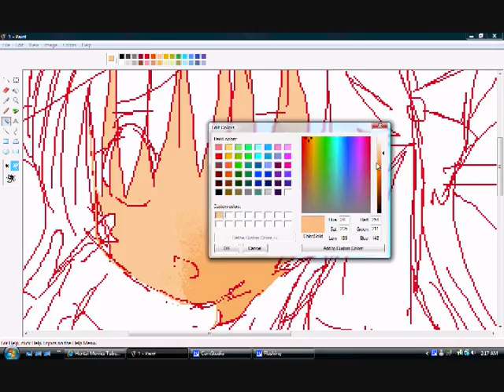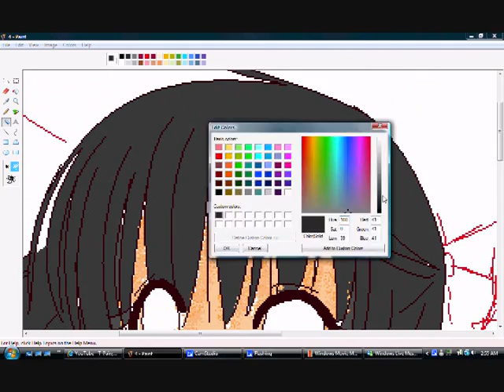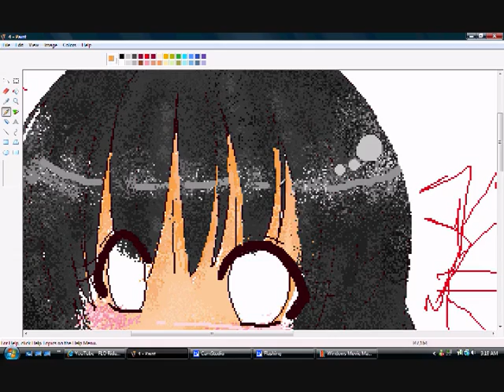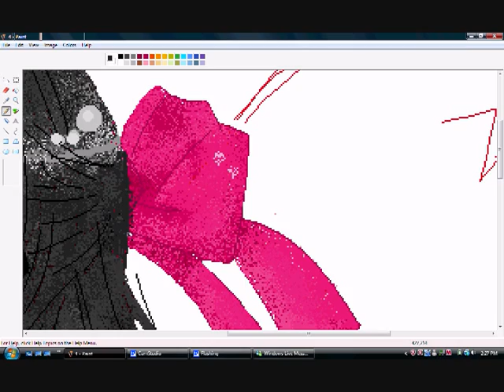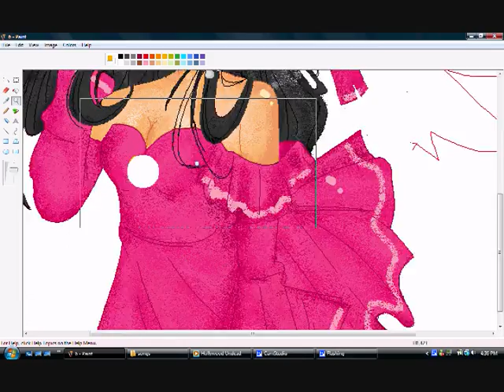ANIME coloring on ms paint with airbrush XD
zasxdfgthy
comment ..rate. all that crap
final product

programs used= paint
bg was with paint.net

lalal anime